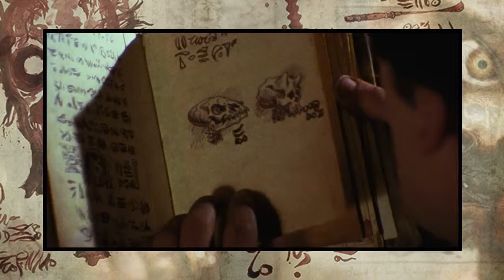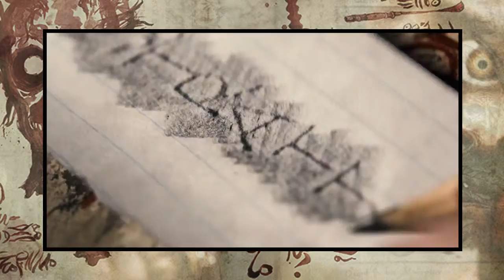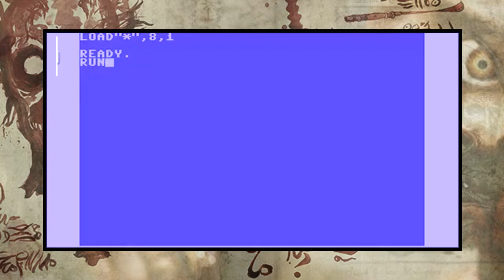A MORTE DO DEMÔNIO - EVIL DEAD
:D

Evil Dead: Hail to the King - Gameplay PSX (PS One) HD 720P (Playstation classics)